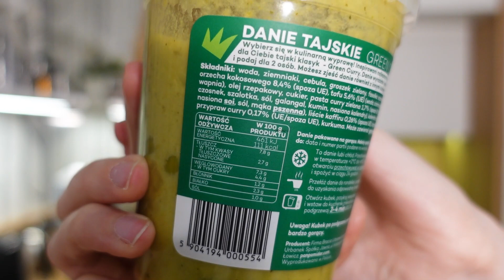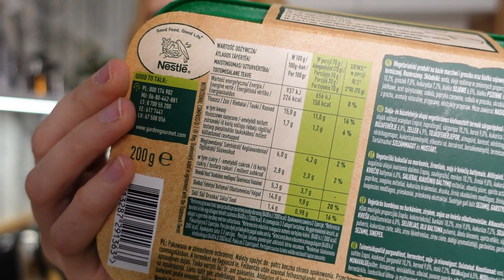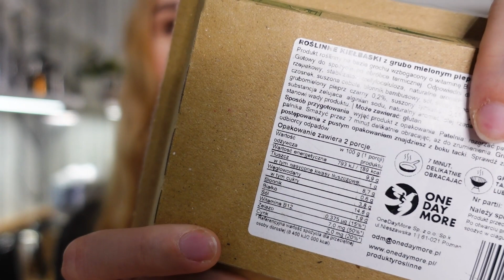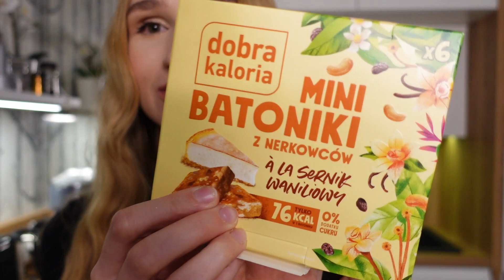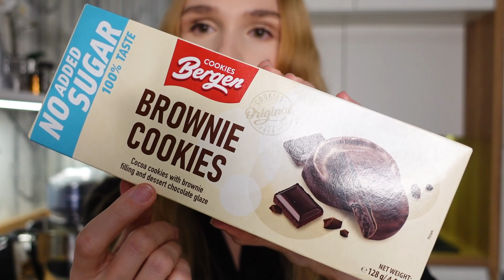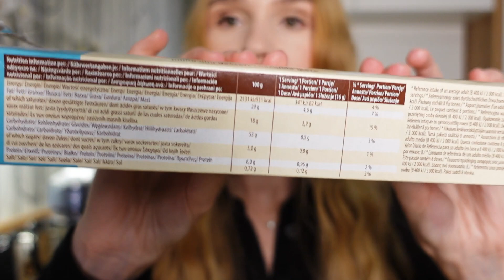HITY Z LIDLA - polecane produkty okiem dietetyka